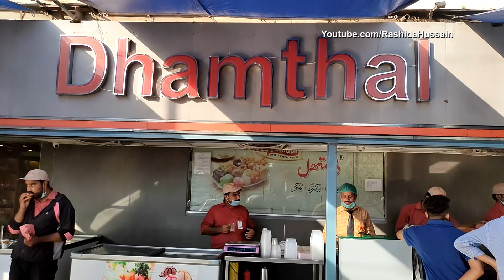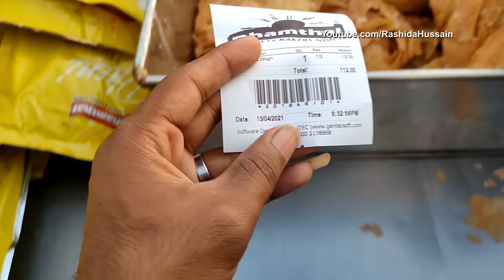Ramadan Street Food - KHAJLA Special Ramadan Street Food | Khajla Making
Ramadan Street Food - KHAJLA and PHENI Special Ramadan Street Food in Karachi. Ramzan Ki Soghat Khajla and Pheni. Khajla comes only in the month of Ramadan. It's Sweet, Crispy, Crunchy, Oily and Heavy too. People love to eat Khajla and Pheni in Iftar and Sehri timing. watch amazing special Ramadan Street Food Khajla Making hope you like it.

Address : Gulshan-E-Ali، No 2 Ayesha manzil،، Federal B Area Block 7 Karachi, Pakistan.

Price : Rs 450 kg